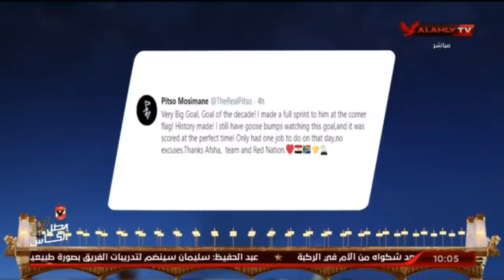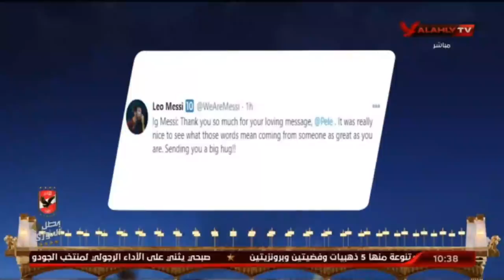حلقة البيت الكبير كاملة | 20-12-2020